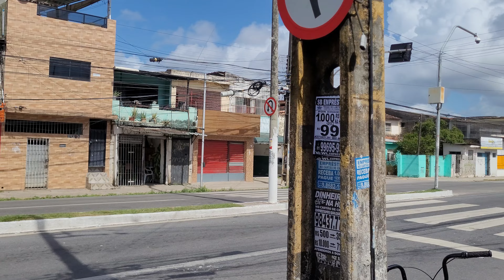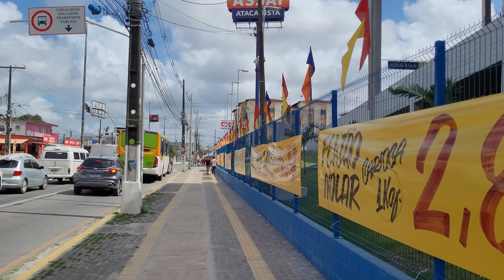Essa cidade está falindo mais rápido que se esperava